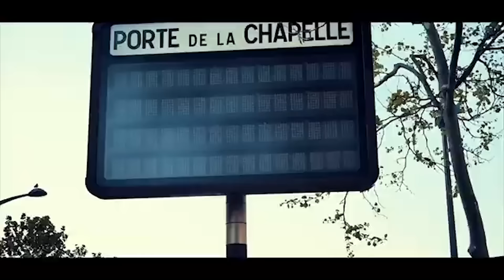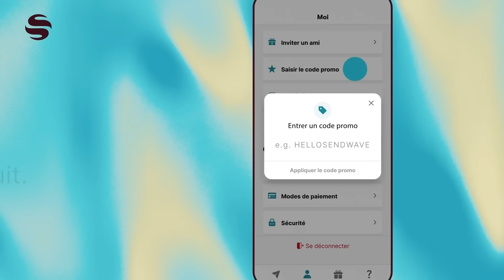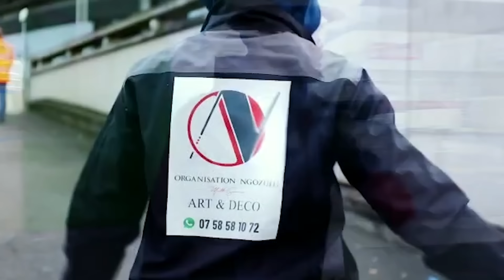🟨SOLOLA VERITE LE PROPHETE KONDE SUR LE CONCERT DE FERRE GOLA ET LA RELATION DE MOISE M ET MIKE K